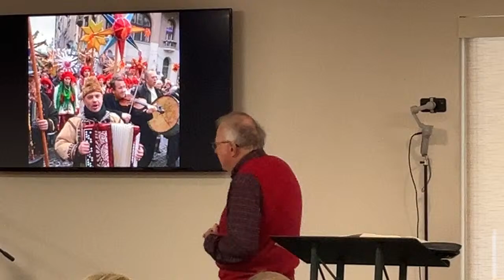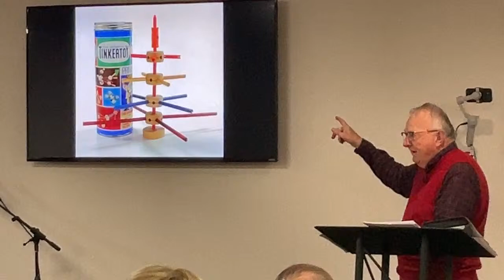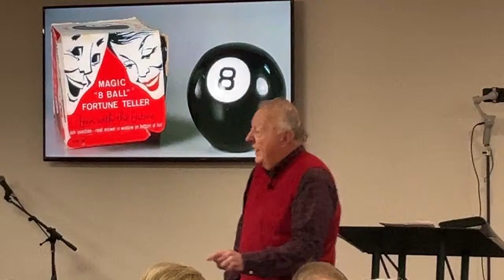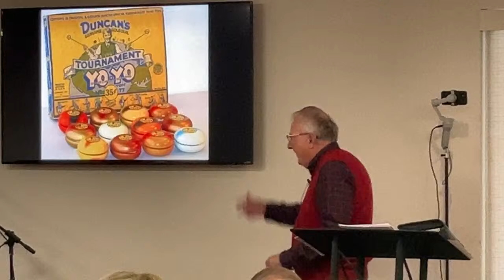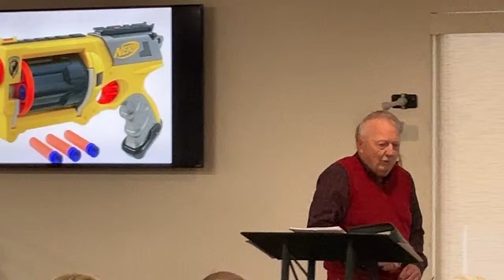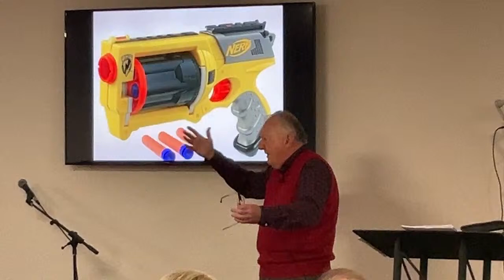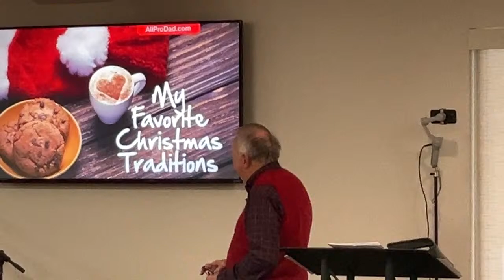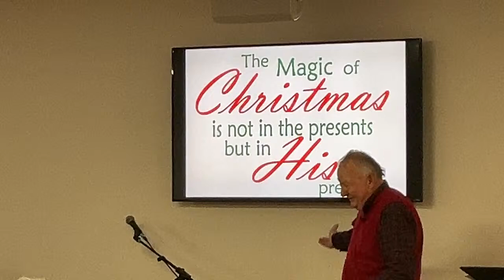Lakeside Class - December 17, 2023 - 9:45 AM